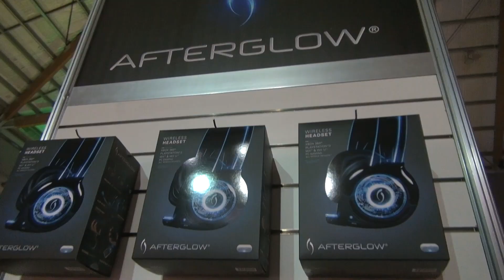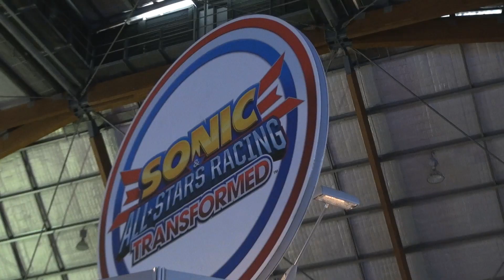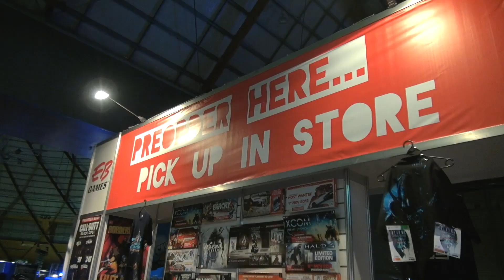So, EB games expo was friggin' Amazeballs!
Blunty breaks down the 3 day Gamer Expo adventuring at EBexpo 2012 in Sydney this weekend. EB games expo.

... but then I loathe when 'tubers beg for subs. UGH. Just keep watching if you like my stuff, easy right? That's something you can figure out on your own without me begging for it in every goddamn video!